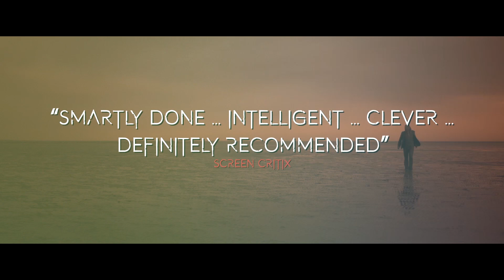"The Same Circles" (2017): Trailer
Trailer for the independent feature film "The Same Circles" (2017) by Mark Garvey.

Rory and Saff are the perfect couple: happy and in love. On a romantic weekend away, they become victims of an unthinkable tragedy. Devastated and distraught, their lives will never be the same again. Rory’s manic obsession fuels his desperate search for those responsible as he spirals deeper and deeper into madness.

Directed, written, produced, cinematography and editing by Mark Garvey.

Written and produced by Simon Cleary.

Co-produced by Jasmine Knight.

Starring: Simon Cleary, Edd Gibson,Tom Gillson, Jasmine Knight, Alice Phillipson, David Wilson and Paul Woodcock.